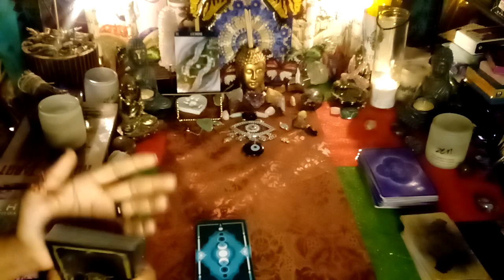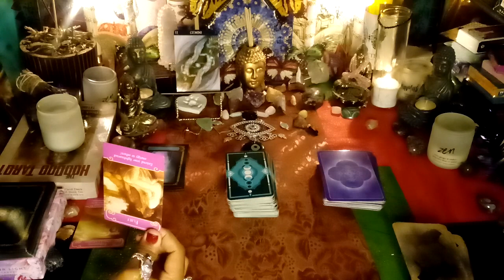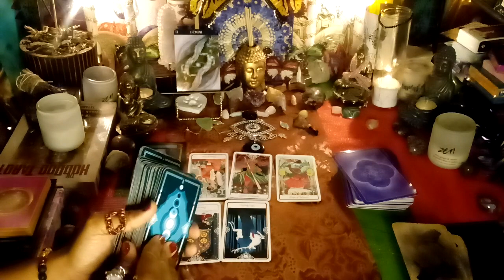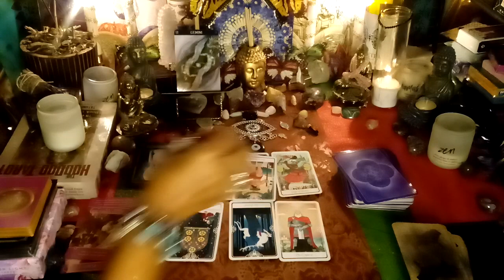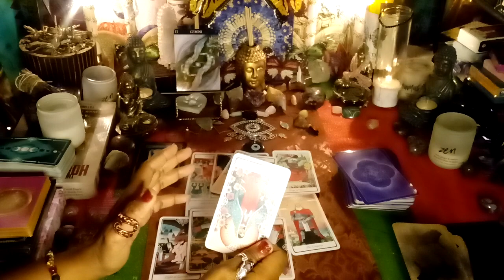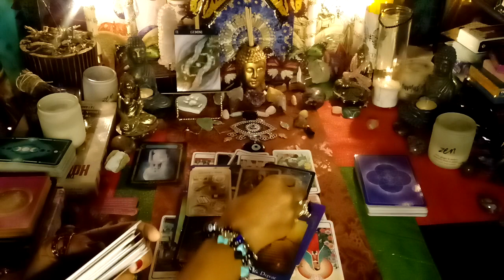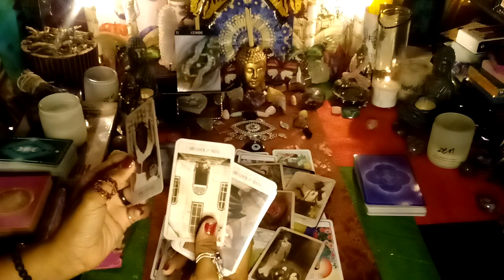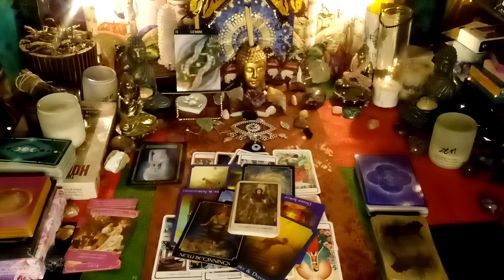GEMINI - NO CONTACT -YOU HAVE TO DEAL WITH THEM FOR THE SAKE OF THE KIDS! TIME WILL TELL! MARCH 2021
$EyeAmButterflyTarot

I am currently running a $75 for a 1 hour love session!

General Reading
General love reading
Tarot General Love Readings
# EARTH
# AIR
twin flames